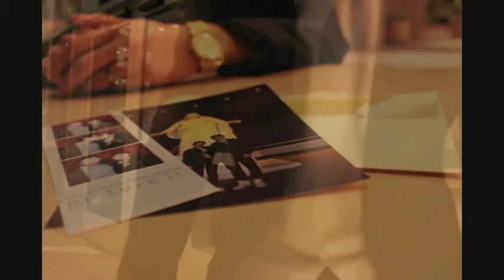Utah Kysa 2014_청년대회 홍보영상